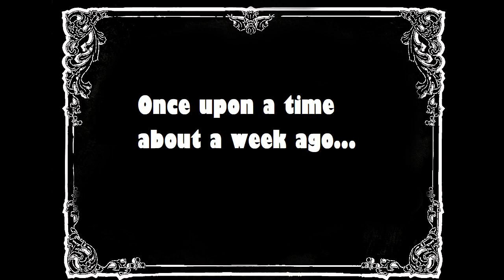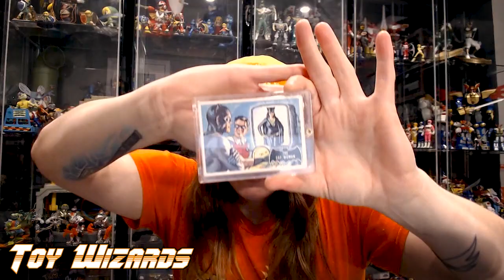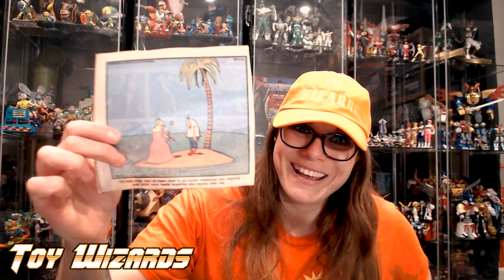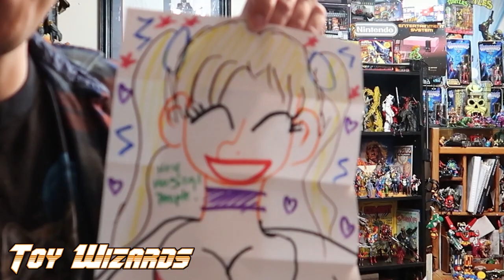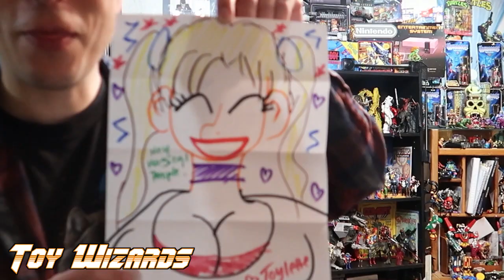Toy Treasure Mail Exchange collab with Justice Cury!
The Toy Wizards are teaming up with @justicecury9001 for the collaboration of a life time! See what happens with these two toy collectors, goofballs, and long long twins send each other magical treasure boxes of fun.

Learn about our conventions and everything we do at TroublemakersServices.com, our portfolio site!